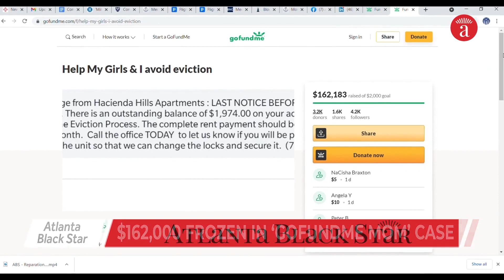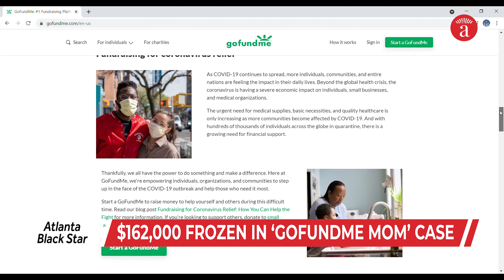$162,000 Frozen in ‘GoFundMe Mom’ Case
The woman who raised more than $233,000 on GoFundMe to avoid eviction, but later admitted her story was false, is now blocked from receiving a single penny thanks to a Las Vegas judge.  Dasha Kelly claimed to be the mother of three girls ages 5, 6 and 8 in her GoFundMe online posting.  A new lawsuit filed by the biological mother of the girls leaves all the money raised in limbo.